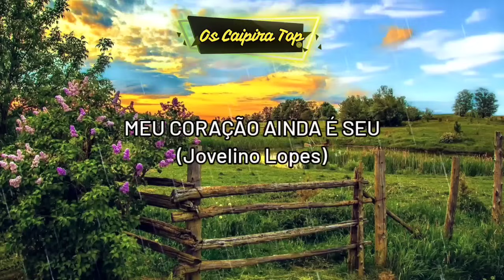SELEÇÃO DE MODÃO (2) - Os Caipira Top - 2022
SELEÇÃO DE MODÃO 2 - PARA OS CAIPIRA DE PLANTÃO

01 - MEU CORAÇÃO AINDA É SEU - Jovelino Lopes
02 - AMOR DE PRIMAVERA
03 - BOATE AZUL / TELEFONE MUDO
04 - NOITE TRISTE
05 - A MÃO DO TEMPO
06 - INQUILINA DE VIOLEIRO
07 - CANARINHO PRISIONEIRO
08 - AS ÁGUAS DE SÃO FRANCISCO
09 - CASAL EM CRISE - Legal
10 - COLO DA NOITE
11 - DO OUTRO LADO DA CIDADE
12 - MORENA DE QUATORZE ANOS
13 - BERRANTE DE OURO
14 - NÃO VÁ EMBORA
15 - DEPOIS DE MIM - Joacir Sandes
16 - GUERREIRO DA ESTRADA - Jovelino Lopes / Miro Augusto